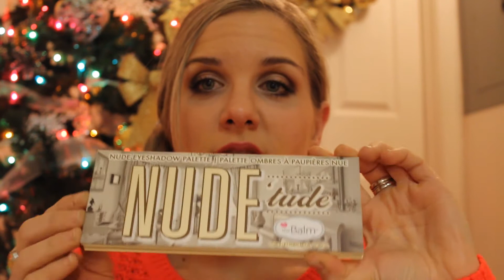What I Got For Christmas 2013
Hello! I thought it would be fun to do a video of the beauty and fashion gifts I received for Christmas and kind of give a preview of what you wll see me using in upcoming vids.
Products mentioned:
Yardley London  Oatmeal and Almond soap
LAMO Boots
Philosophy Ooey Gooey Cookie 3 in 1 body wash
E.L.F 36pc Eyeshadow book
My Beauty Spot Hyper-Shine Lip Gloss
TheBalm Nude'Tude Palette
Coastal Scent 22pc Brush Set
Thank you to my friends and family and a very very big thank you to my husband for thinking of me and giving me such wonderful and thoughtful gifts!